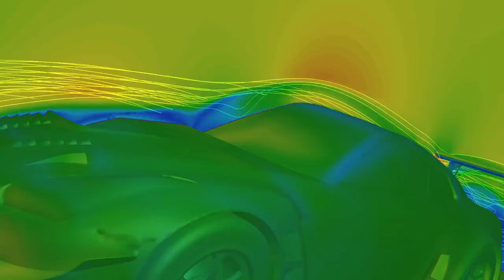GT6 Concept Movie - Start your Engines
With just over a month till launch the trailers are beginning to reveal ever more GT6 content including the moon buggy, the mind boggles. More news as we have it.

Check out the official Team VVV PC range from PC Specialist

If you want to try iRacing, here's two months free exclusively with VVV